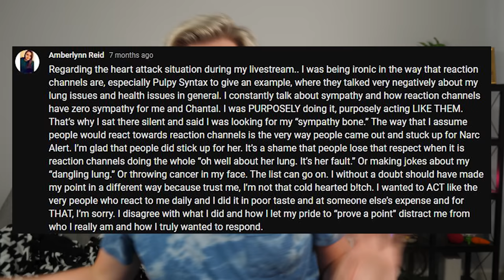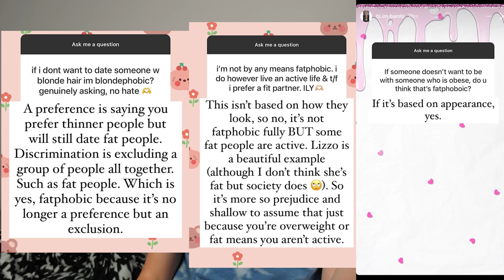AMBERLYNN RETURNS TO HER LIVESTREAM ERA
0:00 intro
4:06 things about destiny
35:21 transphobia discussion
44:40 relationship w/ viewers, haters, & reaction channels
49:51 the 2nd livestream